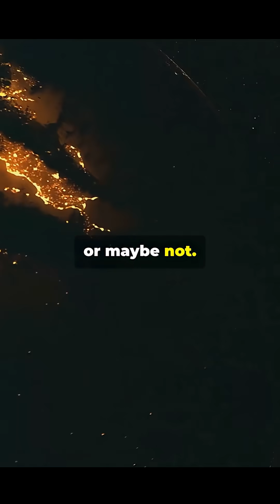Which Country Is Closest to Space? 🚀 Can Everest Answer 🌋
Have you ever wondered which country is actually closest to space? 🌍 At first, it sounds simple - Mount Everest should win this title, right? Standing at nearly 9,000 meters above sea level, it's the highest point on our planet, sitting right on the border between Nepal 🇳🇵 and China 🇨🇳 It might seem like these two countries are the closest to space at the same time… but that's not quite true. The reason lies in the shape of our planet. Earth isn't a perfect sphere 🌐 it's slightly flattened at the poles and bulges at the equator due to its rotation. This makes the equatorial radius about 21 kilometers larger than the polar one And right on that line stands Mount Chimborazo 🌋 in Ecuador 🇪🇨 a magnificent volcano rising over 6,000 meters above sea level. While it's not the tallest mountain by elevation, its summit is the farthest point from the center of the Earth, even beating Everest by around 2 kilometers! So even though Everest is higher from sea level, the point on our planet that's truly closest to outer space… is in Ecuador 🌎